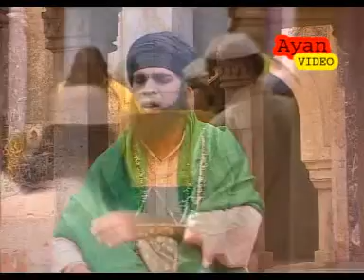32 wares mare2